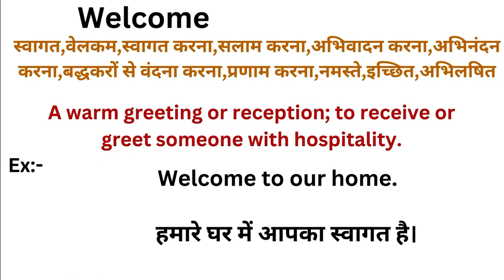Welcome meaning in hindi | Welcome ka matlab kya hota hai | Word meaning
Welcome in hindi
Welcome ka matlab kya hota hai
english to hindi
word meaning
what is welcome
Welcome हिंदी अर्थ